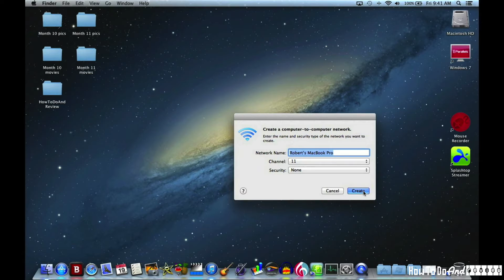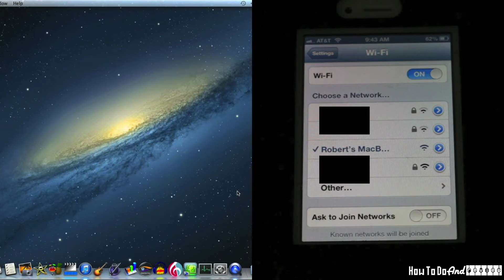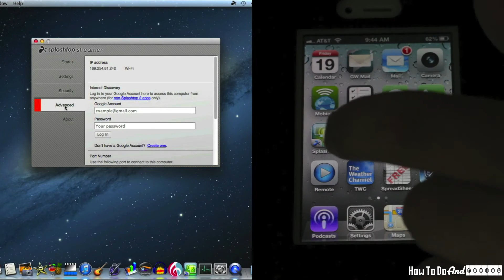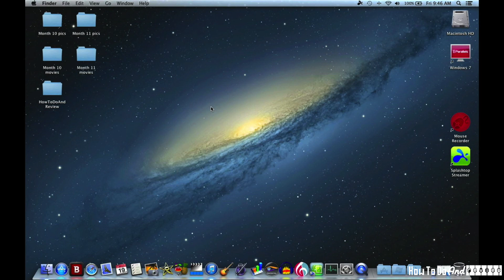Connecting iOS to your laptop with no WiFi (ad hoc)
Use ANY IP address EXCEPT for the actual IP and a Subnet Mask of 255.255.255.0.  All other fields should be left blank.

iOS and ad hoc networks can be stubborn.  Here is a method that I have gotten to work between my MacBook (OSX 10.8.4) and my iPhone (iOS 6.1.3).  I have cellular data turned off, so it demonstrates no network connections of any kind other than from the laptop to iOS.

Hardware used:
MacBook Pro 2.3 i7 16 GB ram OSX 10.8.4
iPhone 4s iOS 6.1.3